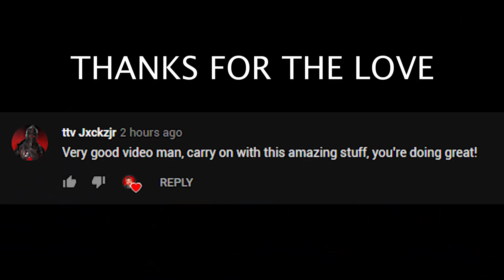I Raided The Admins Base and Found THIS... | MineCraft PvP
Or on your favorite Podcasting app!